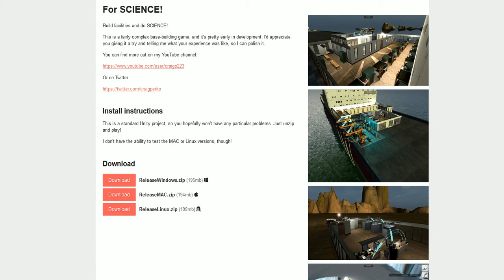For Itchy SCIENCE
Yup, until whoever runs itch.io gets tired of my face, you can get my game there.

As of right now, the release includes lots of tech tiers and cool places to build. ... Lots? SOME! Some tech tiers and cool places to build.